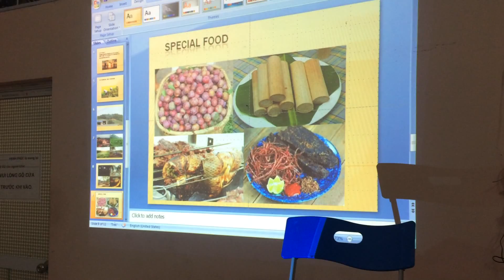Lê Thị Ngọc Ánh - FinalTest